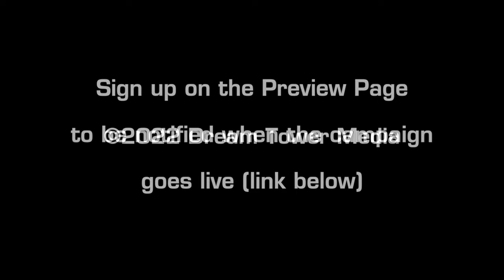Space Happy 3 Comic Kickstarter Preview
Coming November 1st! The Comic Kickstarter for Space Happy #3: Sex, Lies and Chocolate! Go to the page and click the green button to be notified when the campaign goes live. (Please replace "dotcom" with ".com") (Kickstarter is blocking use of the link due to their insane puritanical censorship. Thanks for your patience and assistance.)